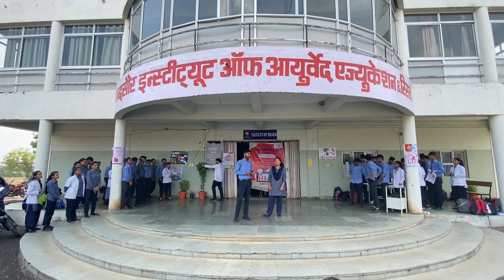blood donation skit program